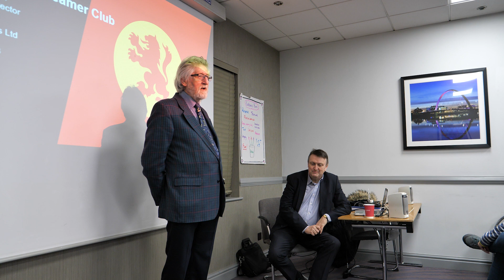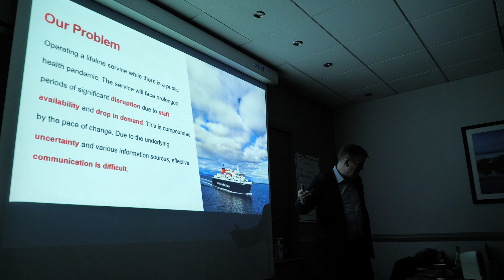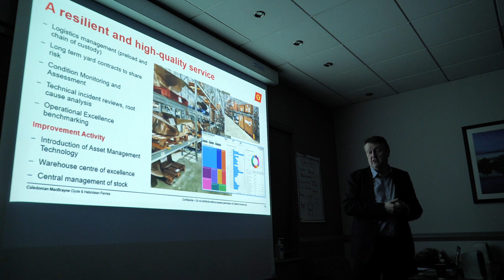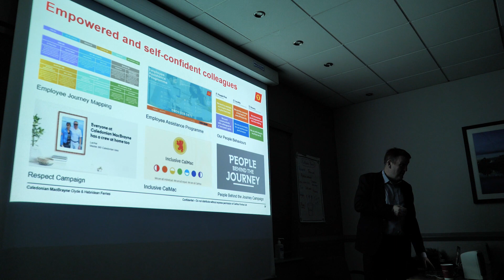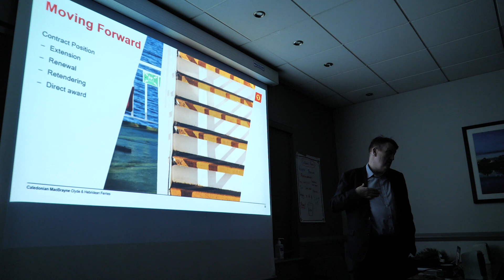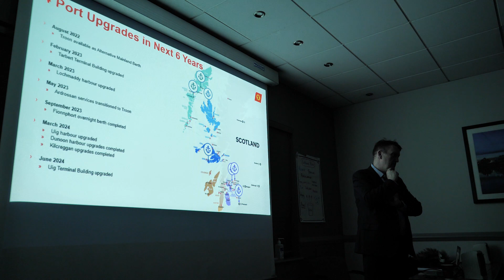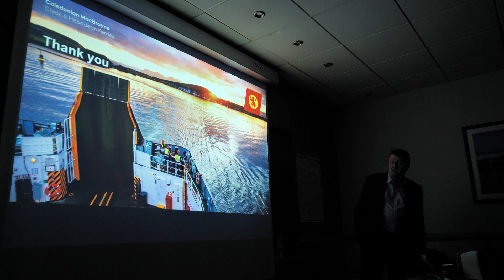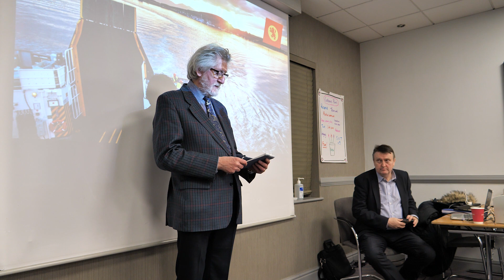Robert Morrison, CalMac Operations Director - 8 March 2023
Robert Morrison, the manager responsible for keeping the CalMac network running in good times and bad, gave us his latest thoughts on the fleet and prospects for the future. The underlying theme of his candid and engaging presentation on 8 March was that, after the disruption of the pandemic and delays to the 2022-23 overhaul programme, CalMac is back on the front foot. Over the past couple of years, the company has gradually been changing public perceptions about who ultimately bears responsibility for west coast ferry woes: the service provider can only work within the multiple constraints imposed by the Scottish Government, Transport Scotland and Caledonian Maritime Assets Ltd.